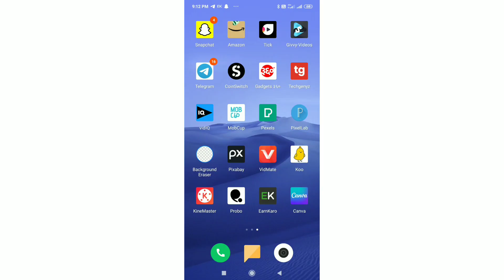whatsapp par app kaise bheje || whatsapp par koi app kaise bheje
whatsapp par koi app kaise bheje
koi bhi app ka link whatsapp par kaise bheje
WhatsApp per kisi koi app kaise bheje
whatsapp per apk kaise bhejte hai
whatsapp per app kaise share kre
whatsapp per apk kaise send kre hindi
How To send send Another apk in whatsapp
whatsapp main apk kaise bheje

Ludhiyana Punjab India 💯